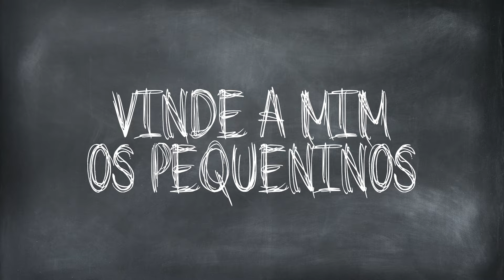PEQUENAS HISTÓRIS - Vinde a mim os pequeninos - Pequenos Atos